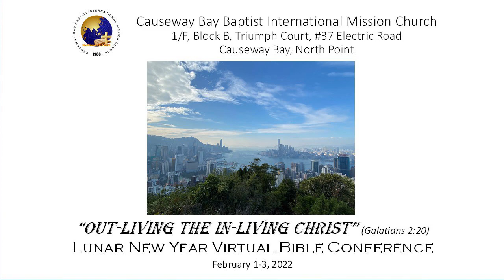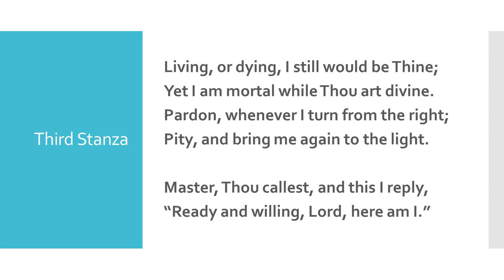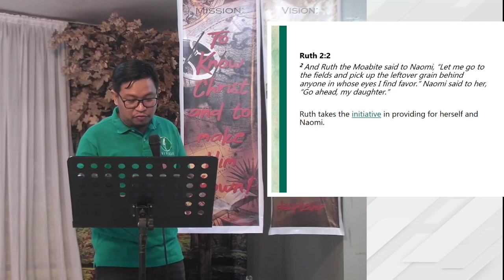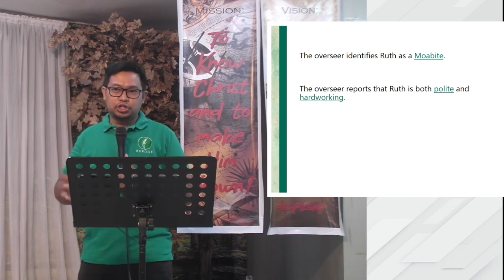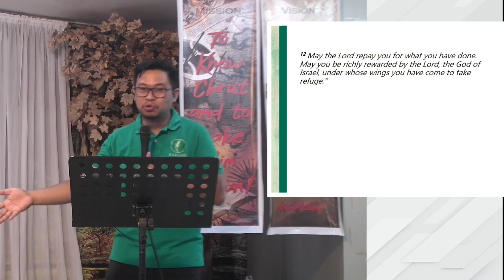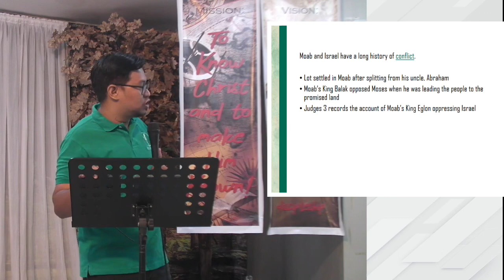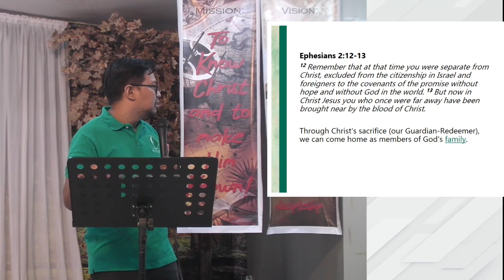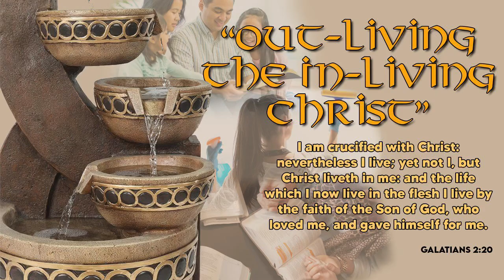Virtual Bible Conference, Day 1 Afternoon Lecture | February 1, 2022